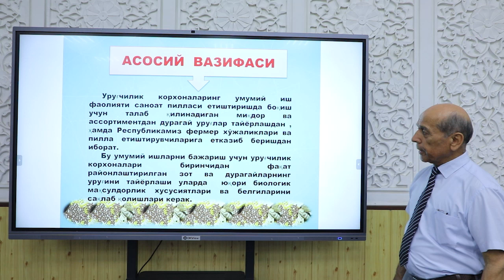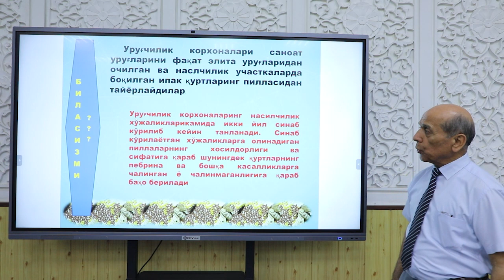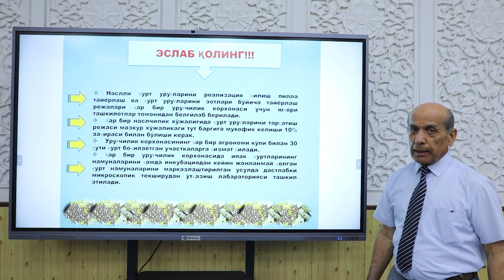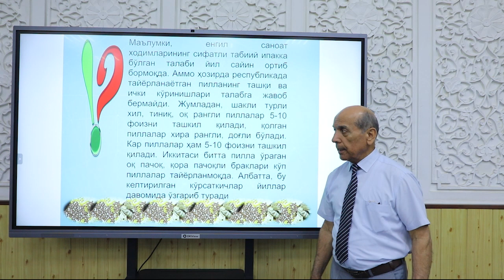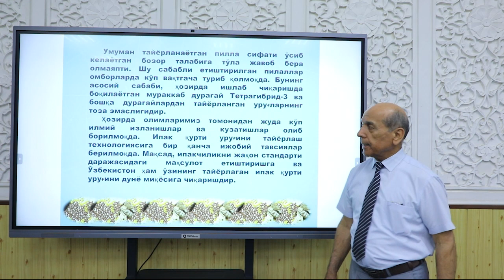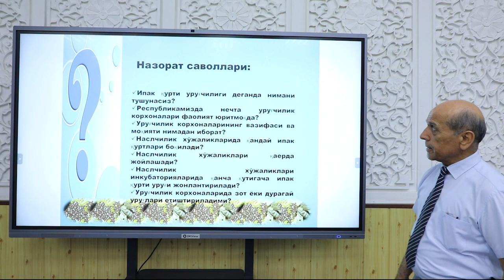Mavzu: Urug'chilik korxonalarini vazifasi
O'qituvchi: S.N. Navruzov